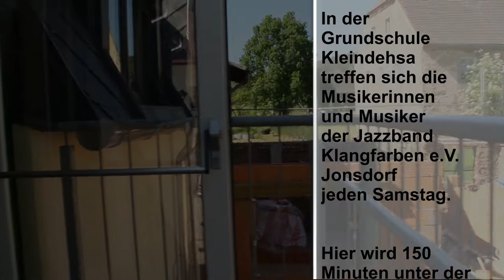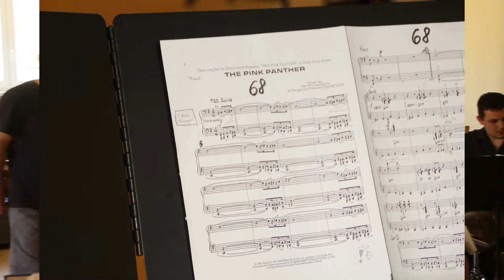Klangfarbenprobe in Kleindehsa 2016